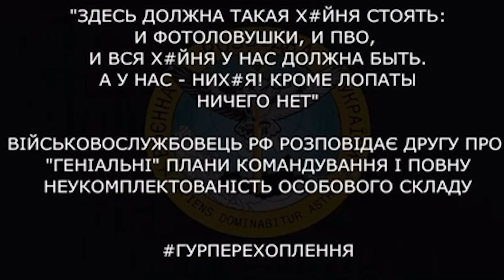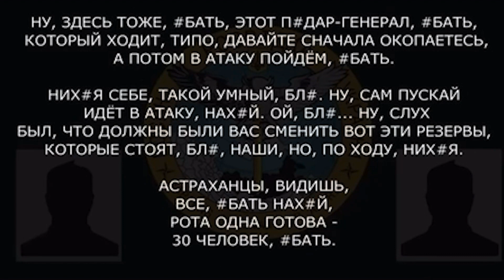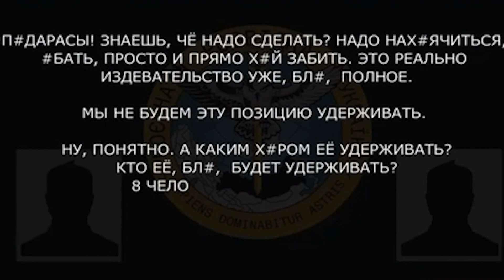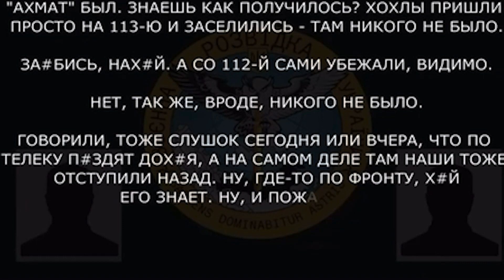«Слухи идут, и причём с разных источников, что полная мобилизация будет!»